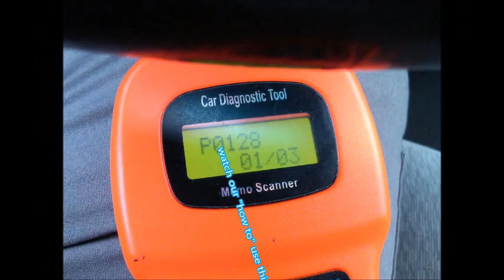p0128 code How to fix coolant temperature sensor Toyota Sienna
To make donations to us proceeds goes to our childrens education fund thanks